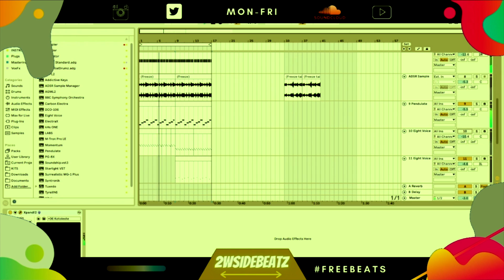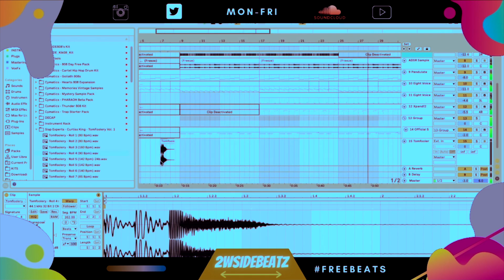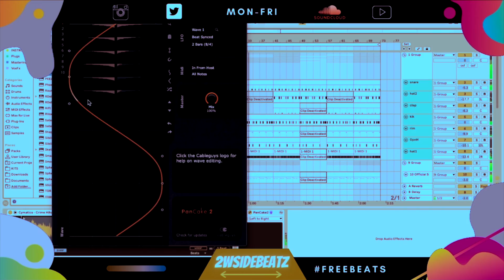[FREE FOR PROFIT] 2WSIDEBEATZ- "Offline" Trap Type Beat 2021 (Prod.2WSIDE) Rap Type Beat